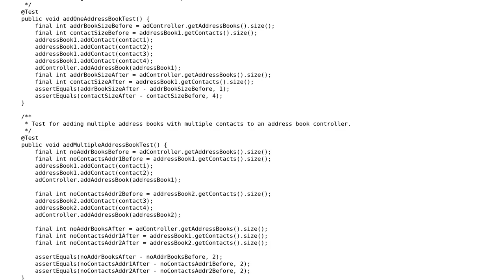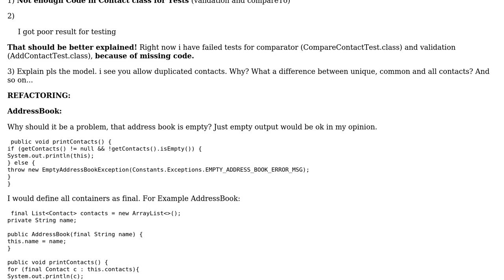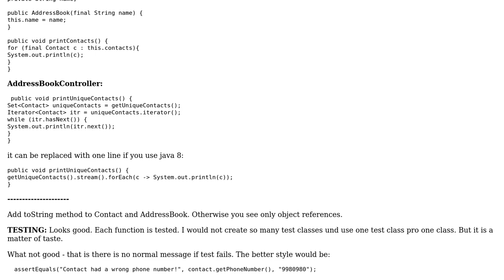Code Review: Testing an Address Book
With thanks & praise to God, and with thanks to the many people who have made this project possible! | Content (except music & images) licensed under CC BY-SA | Music | Images & others | With thanks to user rolfl user Reza user GreedyHat and the Stack Exchange Network Trademarks are property of their respective owners. You are responsible for your own actions.